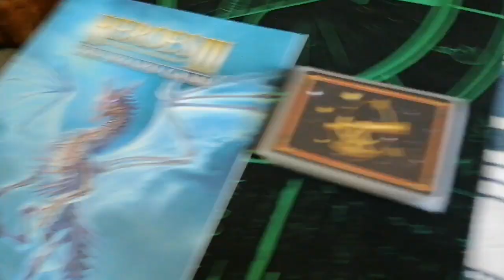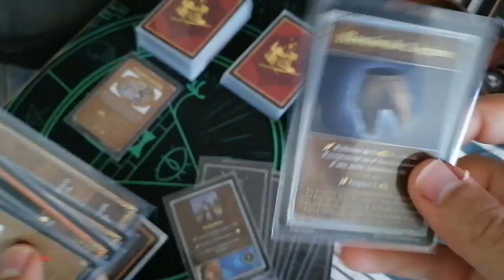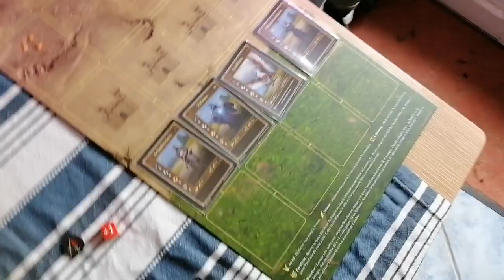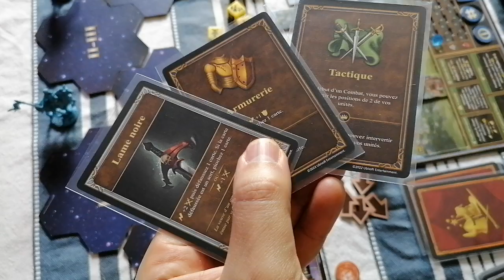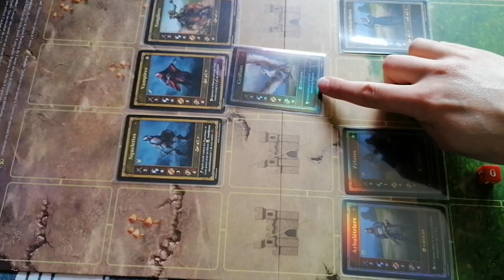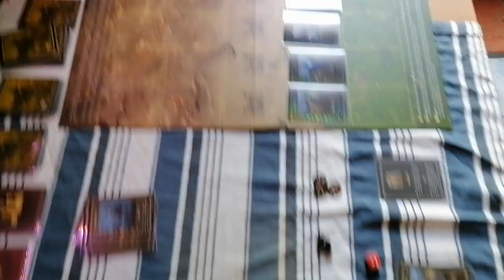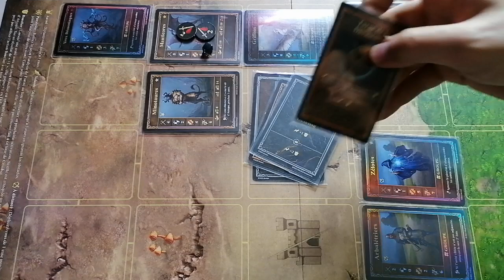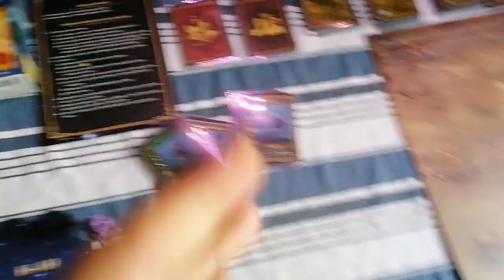Heroes of Might and Magic 3 : TBG [Chateau Scénario 2]TEST 5 DE CALICE DE CIBOIRE EN ESTI DSACRAMENT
Voici mon IMMENSE ET GRANDIOSE TEST 5 pour ce scénario 2 avec les règles, dans les grandes lignes, (sauf que j'ai ENCORE oublié les cartes IA, ça rentre pas, décidément...)

Bonne vidéo,
kad